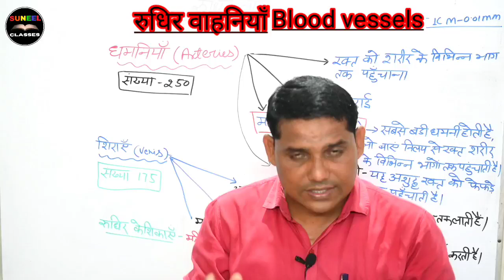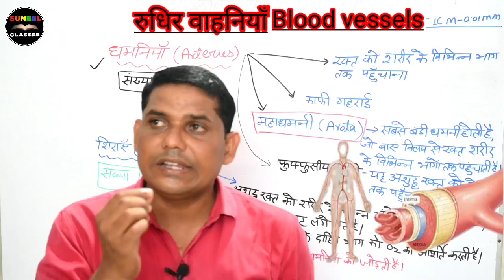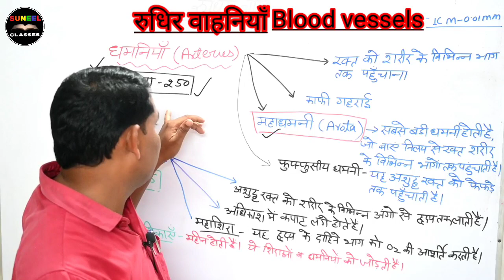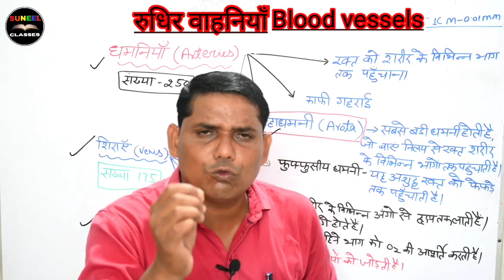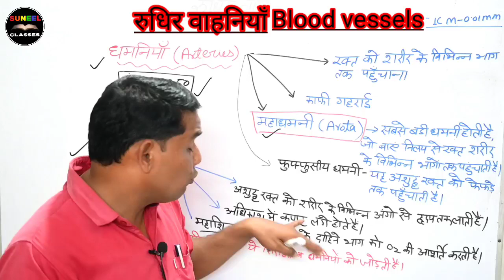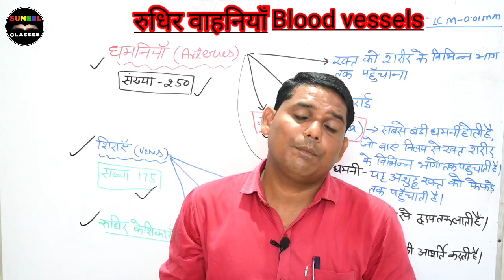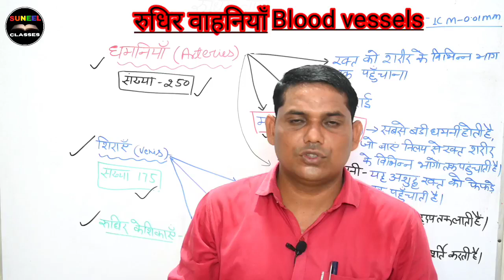Blood circulation |रुधिर वाहिनियाँ | धमनी और शिरा | Artery and venis |Blood vessels| suneel sir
Blood circulation
रुधिर वाहिनियाँ
Artery and venis
What are all blood vessels?
What is the main blood vessel?
Where are the blood vessels?
How many types of blood vessels are there?
What's the main artery called?

 रुधिर वाहिनियाँ लेख में मानव शरीर से संबंधित उल्लेख है। रक्त वाहिनियाँ शरीर में रक्त के परिसंचरण तंत्र का प्रमुख भाग होती हैं। इनके द्वारा शरीर में रक्त का परिवहन होता है।

There are three types of blood vessels: Arteries carry blood away from your heart. Veins carry blood back toward your heart. Capillaries, the smallest blood vessels, connect arteries and veins.